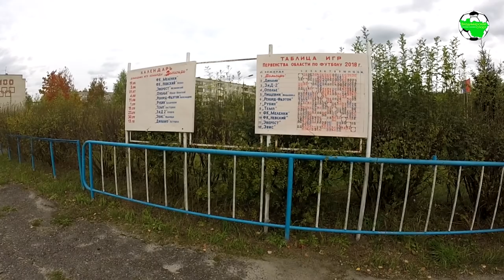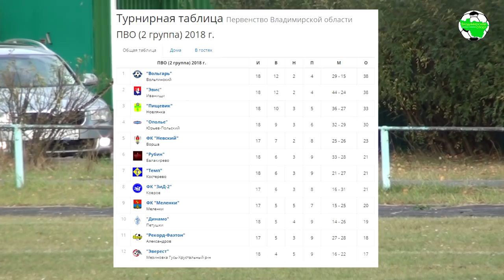Вольгарь - Эвис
п.Вольгинский, ст. "Вольгарь"

"Вольгарь" (Вольгинский) - "Эвис" (Иванищи) 6:1